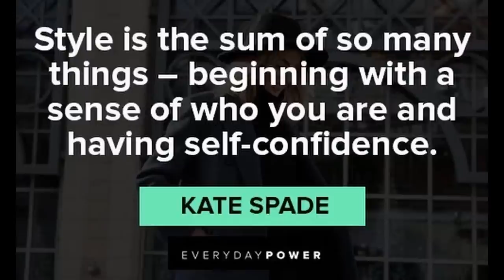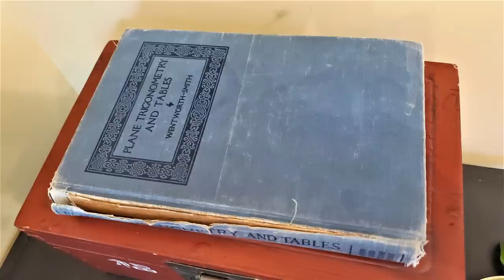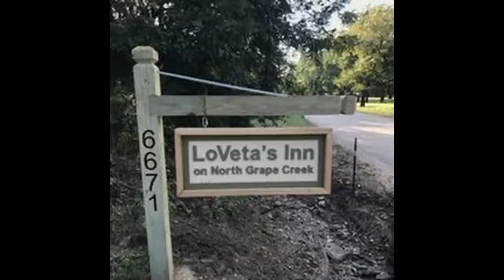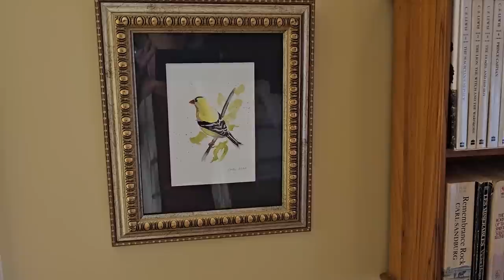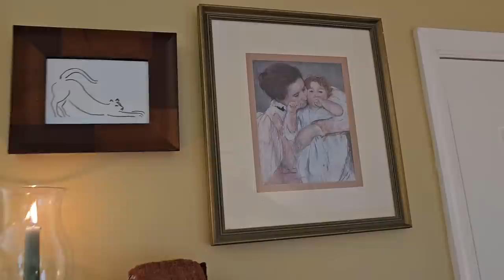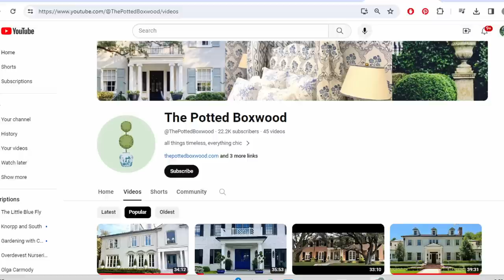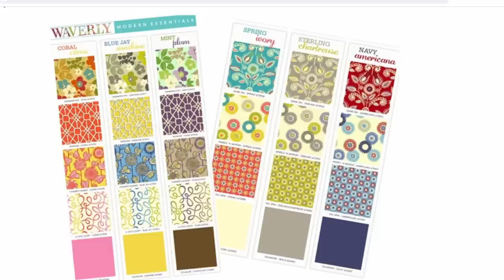Creating a Unique Decor Style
Unique means one-of-a-kind. If you are wanting to find your own style, not just another Modern Farmhouse or Scandi or Grandmillennial house like all the others, this is a tutorial to help you get in touch with all the influences that will make your home a reflection of all that makes you unique.